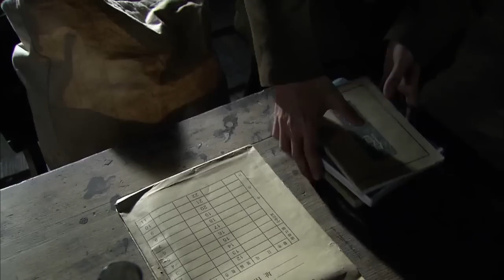【谍战剧】虎口拔牙 24 | 超级特工孤身一人潜入军统，虚与委蛇之下危机重重（杜淳 / 邓家佳 / 戴娇倩）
导演: 刘逢生
主演: 杜淳 / 邓家佳 / 戴娇倩 / 王鹏凯
类型: 谍战 / 剧情 / 悬疑
制片国家/地区: 中国大陆
语言: 汉语普通话
集数: 40
单集片长: 40分钟